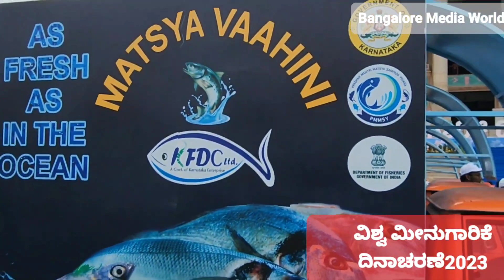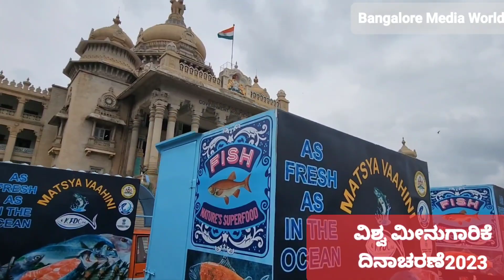ವಿಶ್ವ ಮೀನುಗಾರಿಕೆ ದಿನಾಚರಣೆ2023#ಮತ್ಸ್ಯವಾಹಿನಿ ವಾಹನ ವಿತರಣೆಸಿದ್ದರಾಮಯ್ಯ dkshivakumar ಮಾಂಕಾಳ್ ವೈದ್ಯ